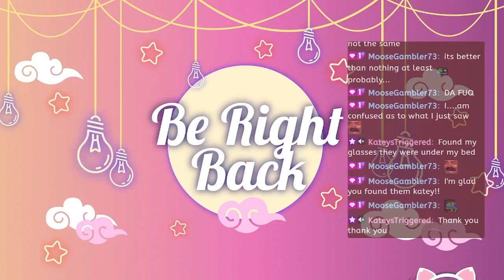Spending the Night Together?? | I Love You, Colonel Sanders Ep 2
Ever loved a piece of food so much that you wanted to marry it? No? Okay then... Anyways I'm trying to get with Colonel Sanders.

Every Friday on Stream, we try to play a Dating Sim game and this week aim to win the heart of a beloved Chimken Man, Colonel Sanders. Join my friend Moon and I on this 3 part series where you can watch the actual, unedited VOD of this gameplay.

What is I Love You, Colonel Sanders?
I Love You, Colonel Sanders! A Finger Lickin’ Good Dating Simulator follows you, a promising culinary student, as you try to date your classmate, Colonel Sanders. Throughout your journey, you’ll be faced with life-changing decisions that will affect your chances of friendship and love. But be careful! Your choices have real consequences with real animated characters’ feelings at stake.

Do you have what it takes to survive culinary school? Will Colonel Sanders choose you to be his business partner? Or maybe even so much more? Find out in the most finger lickin’ good dating simulator ever created—a game that KFC actually made.

Timestamps:
0:00 Intro
8:52 Classroom
20:36 Lunch
30:58 Alone with Colonel
40:02 Colonel's Home